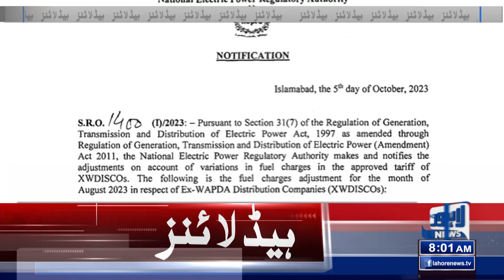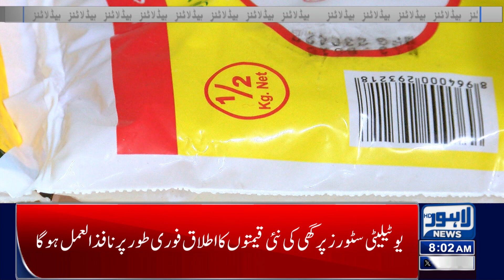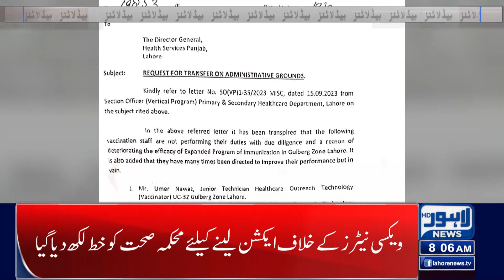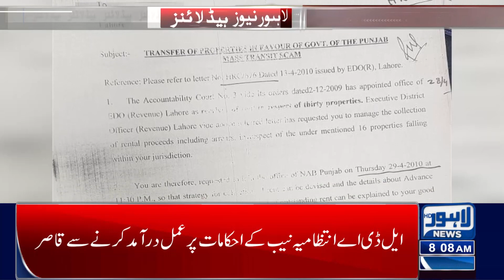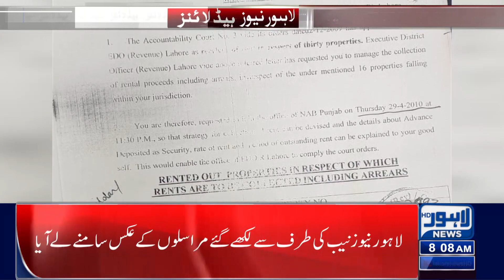Deadline for illegal immigrants to leave Pakistan | Lahore News Headlines 08 AM | 06 Oct 2023